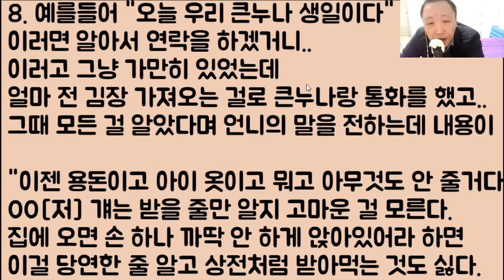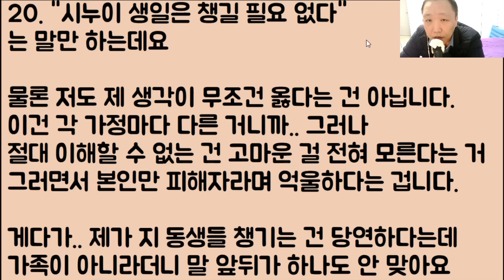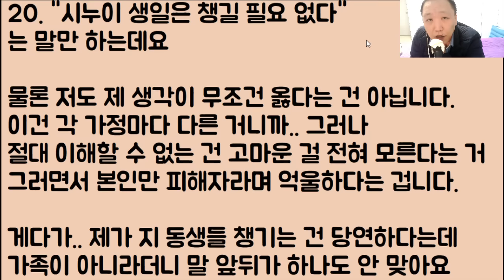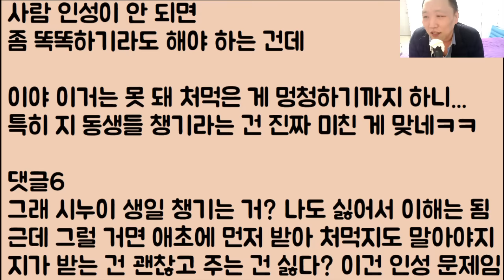[잘 한다 잘해🤣🤣] 시누이들은 남이잖아요? 그래서 생일도 그냥 안 챙긴 건데요 그간 받은 걸 싹 다 토하랍니다 아니 치사하게 줬다 뺏는 게 맞아요?